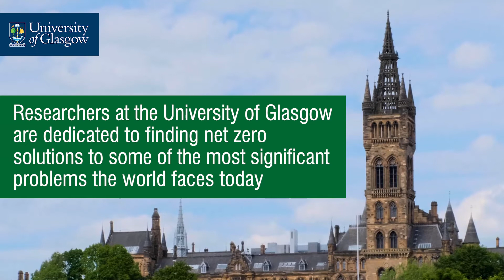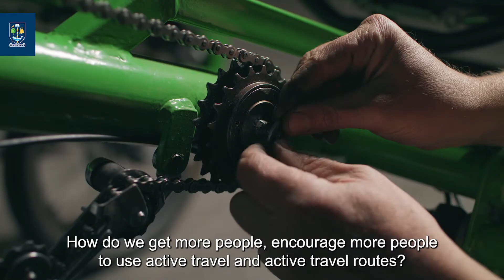GALLANT - Glasgow as a Living Lab Accelerating Novel Transformation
The University of Glasgow, in partnership with Glasgow City Council, are working on a £10.2M UKRI NERC funded project to move towards climate resilience whilst tackling health, social and economic inequalities.

GALLANT is funded by UKRI NERC as part of the Changing the Environment Programme – Grant Reference Number NE/W005042/1